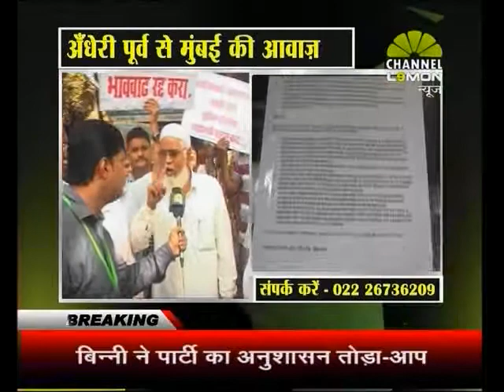LPG Gas Mumbai ki Aawaz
अँधेरी पूर्व से मुंबई की आवाज़
 घरेलू गैस की बढ़ती कीमतों से मुंबईकर्स परेशान
 वॉच डॉग फाउंडेशन ने खोला मोर्चा
 आम जनता ने की आवाज़ बुलंद
 जे बी नगर में स्थित भारत गैस एजेंसी की दास्तान
 घरेलू गैस की सब्सिडी बनी लोगों के लिए गले की फांस
 आधार कार्ड वालों को सब्सिडी लेकिन बिना आधार कार्ड वालों का क्या ?
 जिनके नाम से गैस कनेक्शन उन्ही को मिलेगी सब्सिडी
 पहले की अपेक्षा रसोई गैस में तीन गुने की वृद्धि
 रसोई गैस की आपूर्ति में भी धांधली का आरोप
 लोगों का आरोप
 अनैतिक तरीके से दिया जाता है हॉकर्स को घरेलू गैस
 घरेलू रसोई गैस की कीमत बना मुसीबत का सबब
 घरेलू रसोई गैस की सब्सिडी में कई अनियमिततायें
 रसोई गैस का मुद्दा सड़कों पर
 क्या सचमुच हो रहा नैतिकता का पतन ?
 अँधेरी पूर्व जे बी नगर के रहिवासियों में आक्रोश
 गृहणियों में सब्सिडी को लेकर सबसे ज्यादा गुस्सा
 आम जनता सोचने पर मजबूर
 आम मुंबईकर्स ने लगायी सरकार से गुहार
 भारत गैस एजेंसी ऑफिस के बाहर लोगों का हंगामा